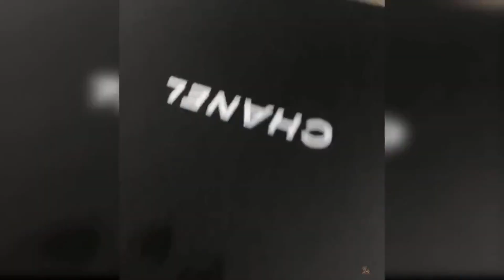Aww Cute Baby Cats - Cute and Funny Baby Cat Videos Compilation cutecat cute catscompilation # 21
Aww Cute Baby Cats - Cute and Funny Baby Cat Videos Compilation
 Baby cats are amazing creature because they are the cutest and most funny. I challenge anyone watching this video to try not to laugh when you see the funny baby cats. This is the cutest and best video ever. It is funny and cute!